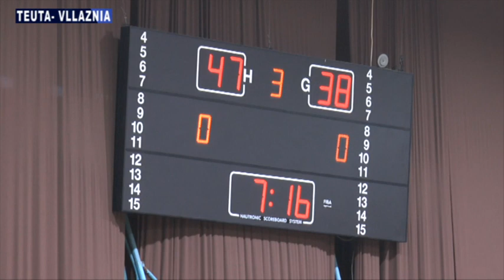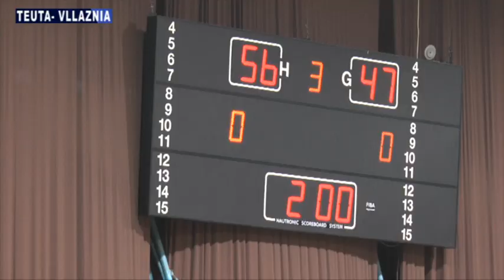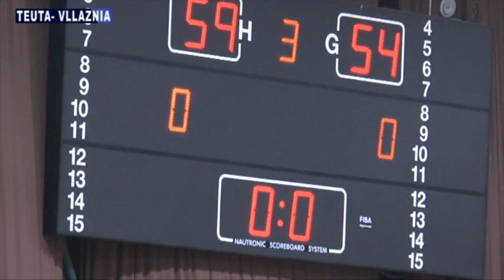Teuta - Vllaznia 83-74 Dt. 10 Prill 2022 SUPERLIGA